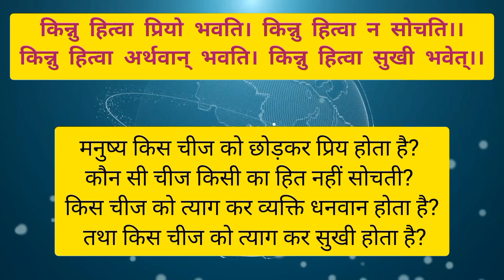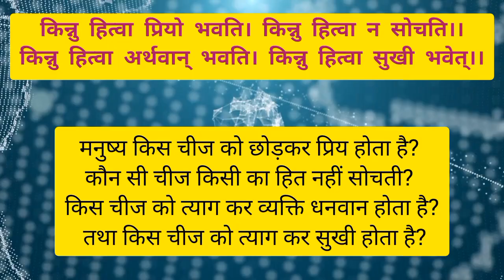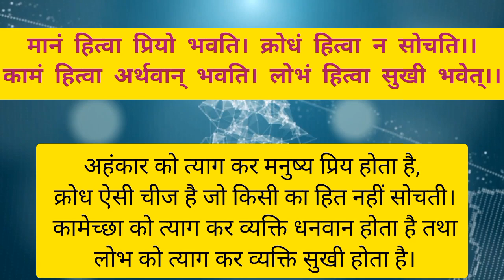संस्कृत श्लोक अर्थ सहित (प्रेरणादायक श्लोक)Sanskrit Shlok with meaning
प्रेरणादायक संस्कृत श्लोक (हिंदी अर्थ सहित) | Sanskrit Slokas With Meaning

sanskrit shlok on life with hindi meaning
जीवितं क्षणविनाशिशाश्वतं किमपि नात्र। ...
अविश्रामं वहेत् भारं शीतोष्णं च न विन्दति । ...
मनःशौचं कर्मशौचं कुलशौचं च भारत । ...
जीविताशा बलवती धनाशा दुर्बला मम्।। ...
जीवचक्रं भ्रमत्येवं मा धैर्यात्प्रच्युतो भव। ...
नो चेज्जातस्य वैफल्यं कास्य हानिरितिः परा।

प्राचीन काल में भारतवर्ष में बोली जाने वाली भाषा संस्कृत है जिसमें अनगिनत श्लोक है जिन का अध्ययन करके व्यक्ति अपने चरित्र को और भी बलवान बना सकता है और जीवन यापन बेहतर बनाने में उसकी यह संस्कृत श्लोक मदद कर सकते हैं। हमने आमतौर पर अपने स्कूल में संस्कृत तो पड़ी है पर उन श्लोक का जीवन में मतलब आज भी पढ़े तो समझ आता है कि यह भाषा कितनी गहराई से बनाई गई है जिसका अगर कोई भी श्लोक पढ़ा जाए तो जीवन को बेहतर बनाने वाला ही होता है अगर यह भाषा हम अपने दैनिक जीवन में थोड़ा थोड़ा सीखने का प्रयास करें तो हमारा जीवन काफी सरल बन जाएगा क्योंकि माना जाता है कि संस्कृत भाषा से बुद्धि का भी प्रबंध विकास होता है।